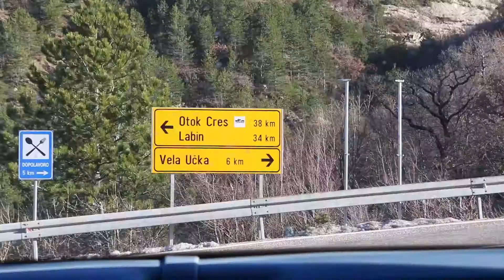Plesni centar Osmijeh u Labinu - 10.02.2018.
Video s putovanja i nastupa u Istri!
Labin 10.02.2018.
Snimatelj: Domagoj Kudek
Montaža: Marin Rendić